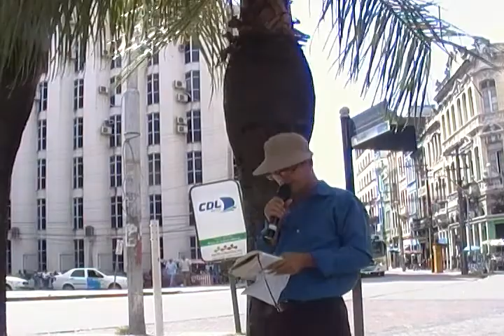predicador itinerante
4 parte en la plaza del diario de pernambuco, que habla de las oposiones de las personas no aceptaren Jesus Cristo.